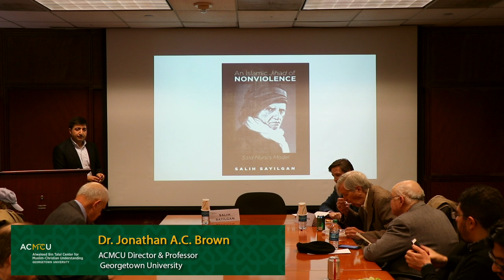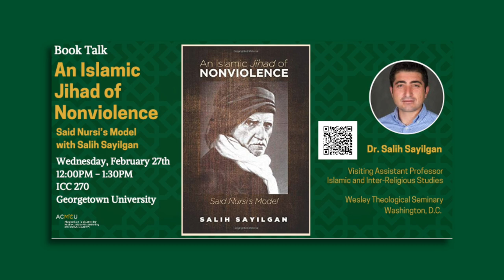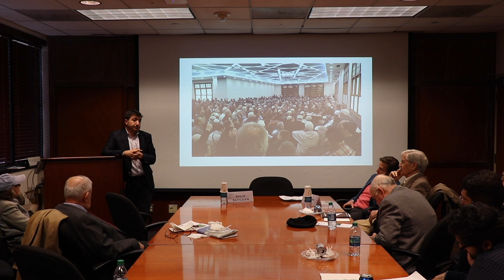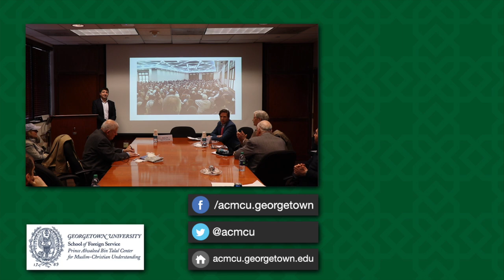Jihad of Nonviolence: Said Nursi's Model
ACMCU hosted Dr. Salih Sayilgan for a talk on his new book, "An Islamic Jihad of Nonviolence: Said Nursi’s Model” on Wednesday February 27th, 2019.